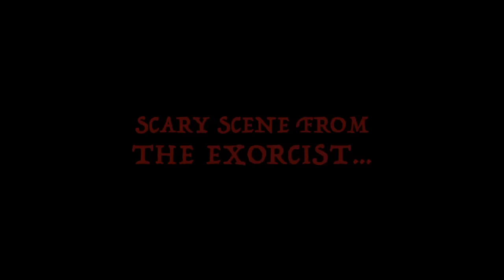Scary scene from The Exorcist - THE ICELANDIC SOCCER COMMENTATOR version